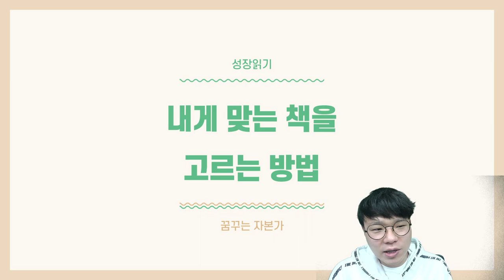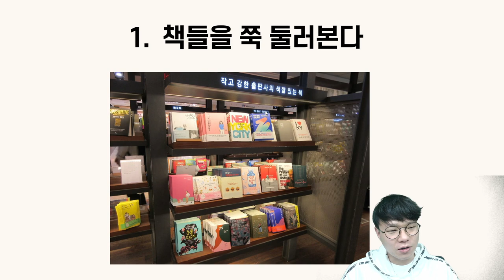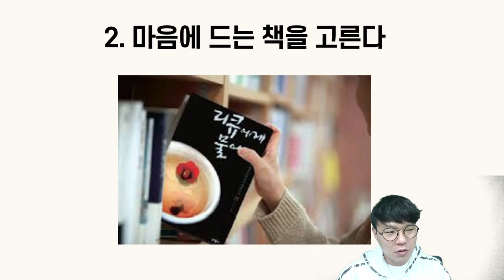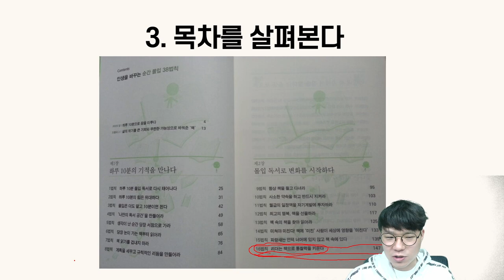내게 맞는 책을 고르는 법 ( feat. 아주 간단하지만 간과하기 쉬운 )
고맙습니다.